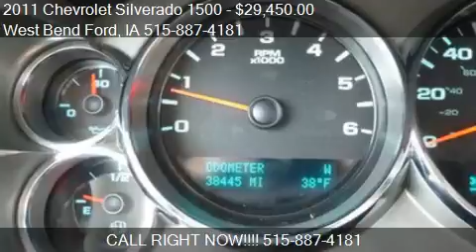2011 Chevrolet Silverado 1500 LT 4x4 4dr Crew Cab 5.8 ft. SB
This 2011 Chevrolet Silverado 1500 LT 4x4 4dr Crew Cab 5.8 ft. SB is for sale in West Bend, IA 50597 at West Bend Ford.
Engine: V8 5.3L V8
Transmission: Automatic 6-Speed
Color: Black
Mileage: 38444
Contact West Bend Ford 17 2nd St. SE West Bend, IA 50597 to test drive this 2011 Chevrolet Silverado 1500 LT 4x4 4dr Crew Cab 5.8 ft. SB today.